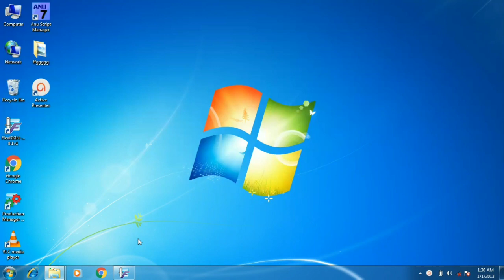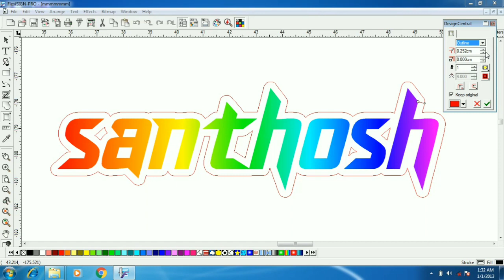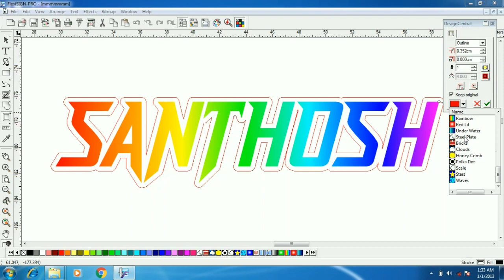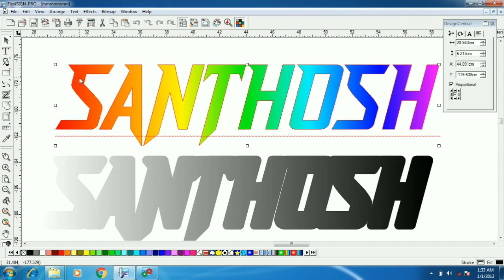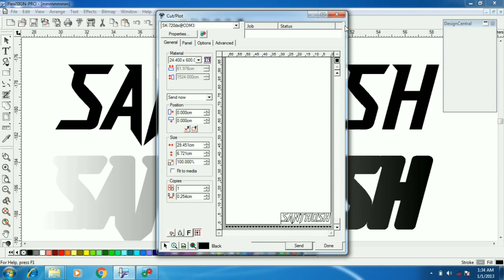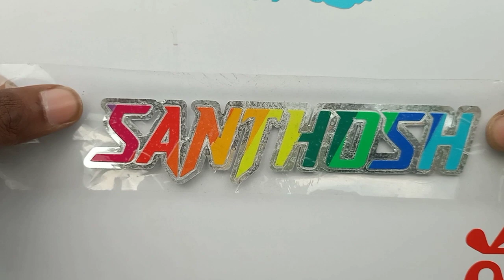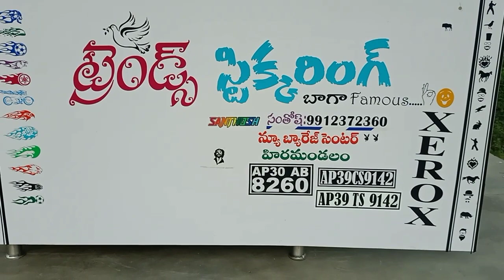Rainbow colour name.multi colour redium stickering.trends stickering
mobile back case stickering